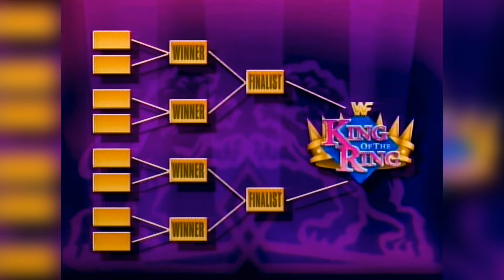BRET HART: La Coronación del REY del RING de 1993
El pasado fin de semana se celebró el "King & Queen Of The Ring", un evento que regresó después de tanto tiempo, pero en esta ocasión recordamos el primer evento de 1993, el día que Bret Hart se coronó como el rey de la WWF.

Escucha todo lo que sucedió en los combates clasificatorios, las luchas del torneo, el momento que se robó el espectáculo en el evento King Of The Ring y mucho más.